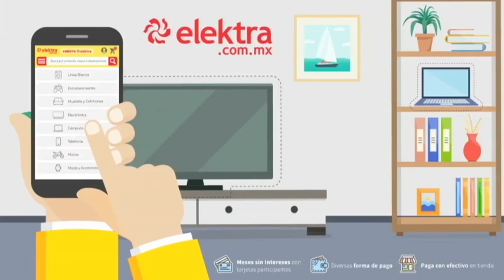FUTAZTECA | León quiere amarrar su boleto a la liguilla | Presentado por Elektra